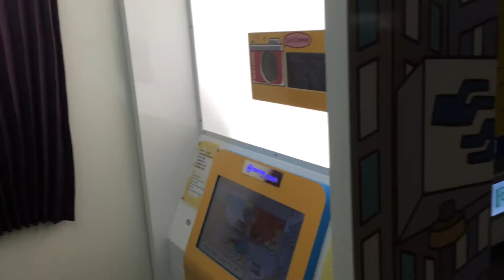Taipei Metro: The Cutest Metro Ever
Glad these are everywhere. JUST IN CASE